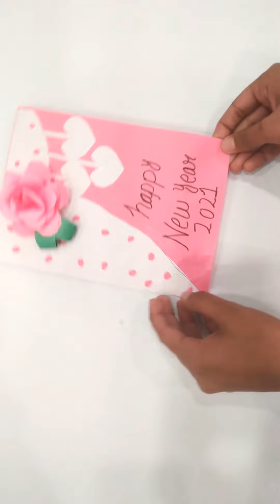How to make a greeting card